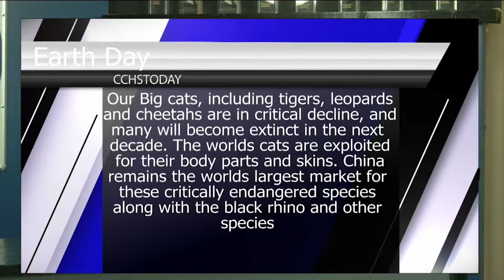4-9-19 CCHS Today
SFC Movie Night
New ID Sign-in System
Sports with Cole